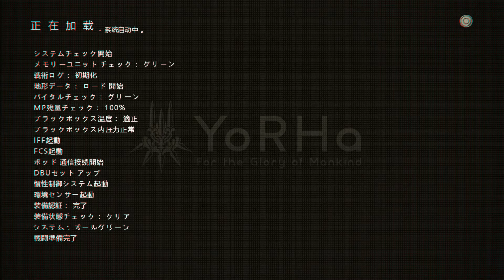NieR:Automata/ニーア オートマタ 白の哀哭入手方法(侍)[1080P60]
武器白の哀哭入手方法と場所

NieR：Automata（ニーア オートマタ）※ 60FPS(H264)
尼爾：自動人形